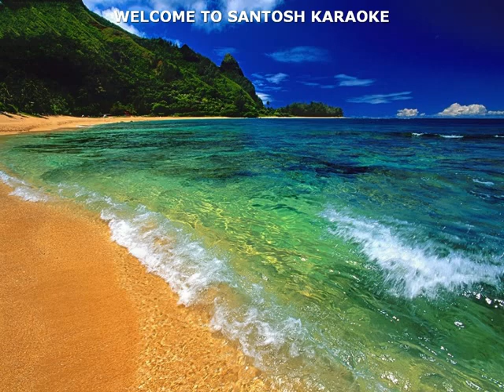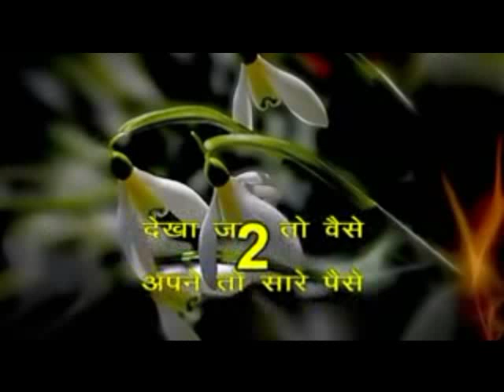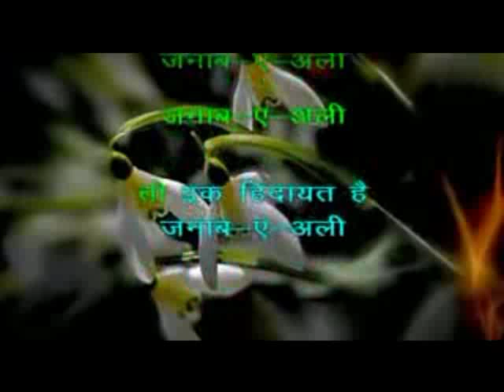2316-Tere waaste-Zara Hatke zara bachake-Alatmash Faridi karaoke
Preview
DOWNLOAD LINKS